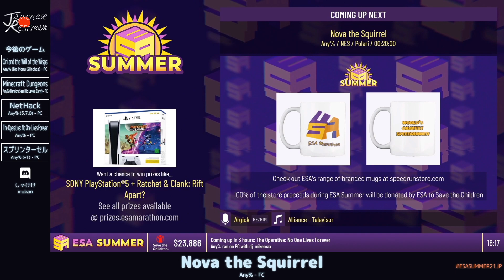Nova the Squirrel | ESAs2021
プレイヤー：Polari

解説：しゃけけ